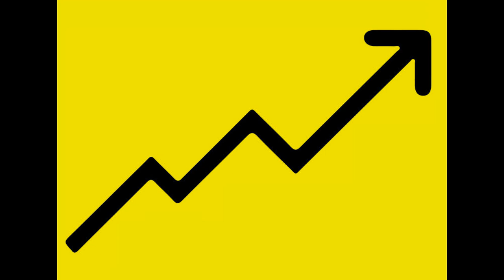Steuerbüro 2 Theorie - (R)Evolution der Steuerberater?